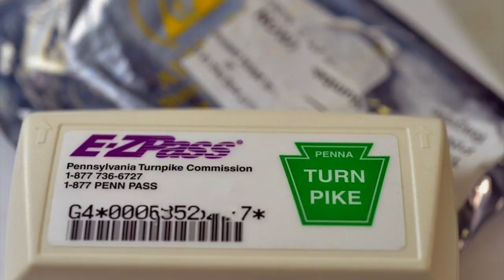Weirdest items left at The Big E Fair's lost and found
It's easy to lose a pair of sunglasses or a wallet at The Big E. But over the last few years people have lost some interesting belongings. Hopefully you didn't make the list!